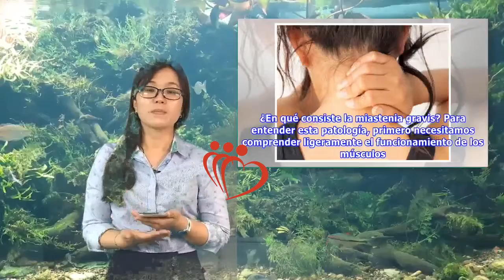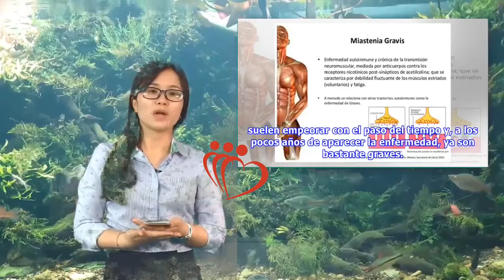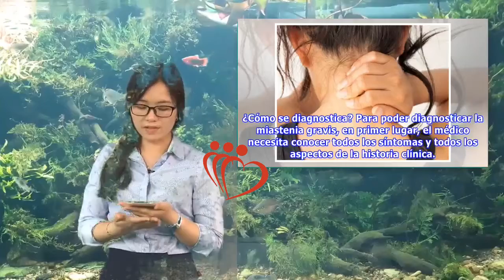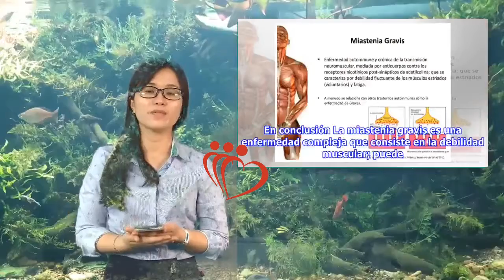Miastenia gravis, ¿en qué consiste? | Maha TV